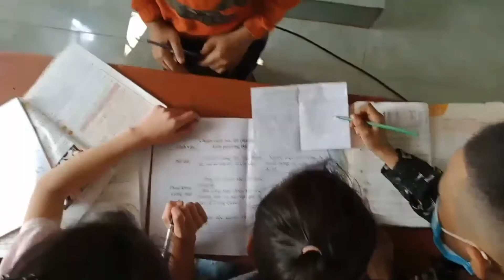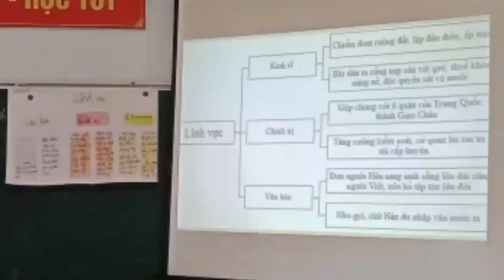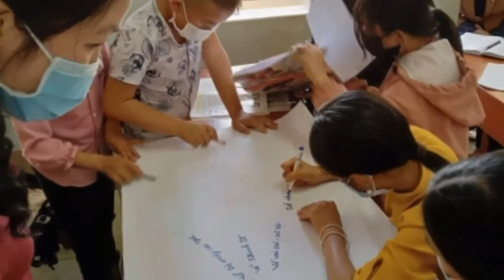Một số hình ảnh tiết dạy hội thảo của cô giáo Phạm Trang